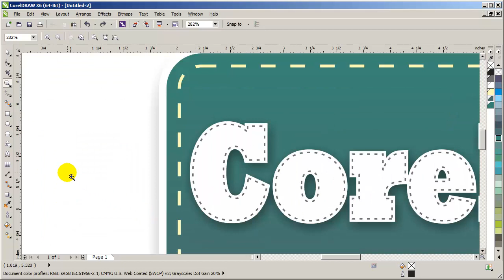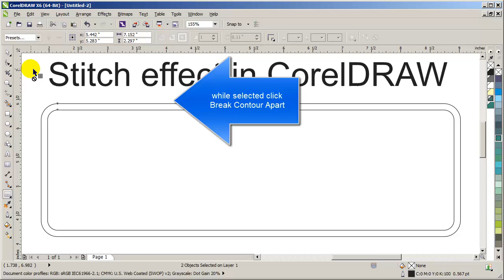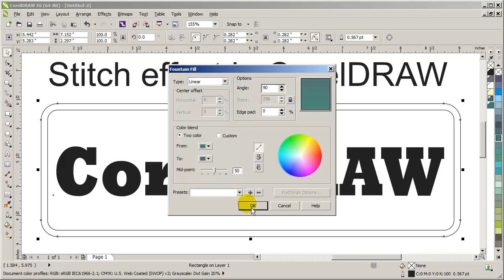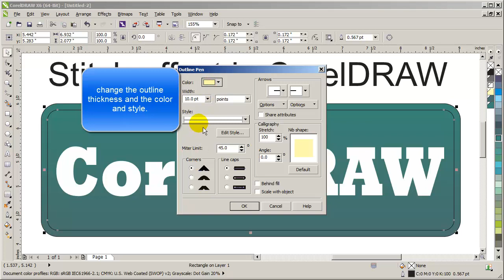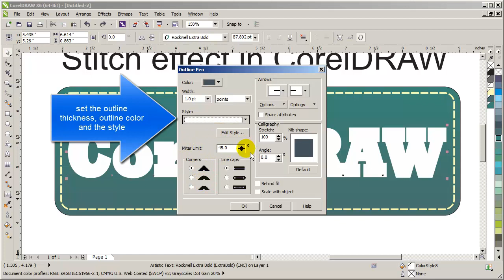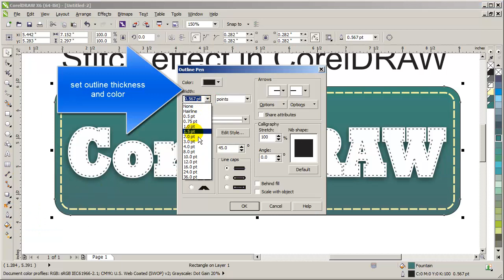Simple and easy stitch effect in CorelDRAW